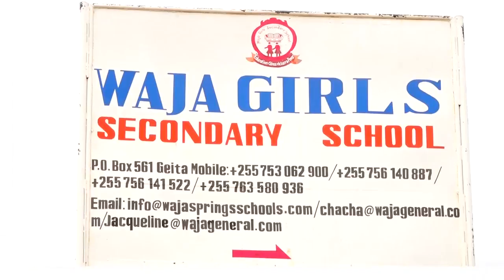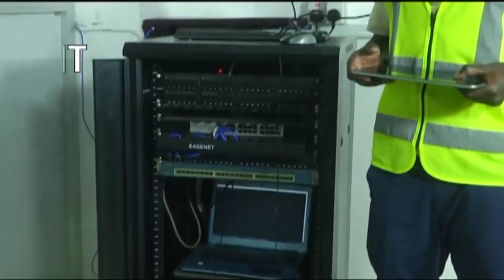Zijue Sababu Za Mtu Kupoteza Haki ya Mirathi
Zijue Sababu Za Mtu Kupoteza Haki ya Kugaiwa Mirathi
Chama cha wanasheria wanawake TAWLA wameendelea kutoa elimu ya Umuhimu wa Kuandika Wosia na Maswala ya Mirathi.Katika hatua ya Uhifadi wa wosia na namna ambavyo mtu anaweza kupoteza haki yake ya kurithi hata kama atakuwa ameandikwa kwenye wosia wa marehemu kabla hajafariki.
FaceBook Instagram Twitter Install Global App: ANDROID Install Global App: iOS